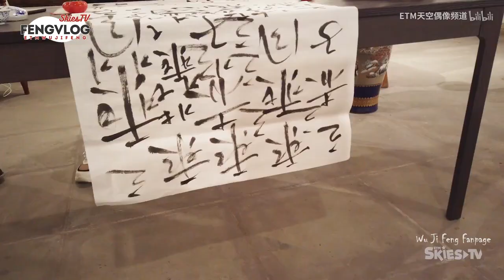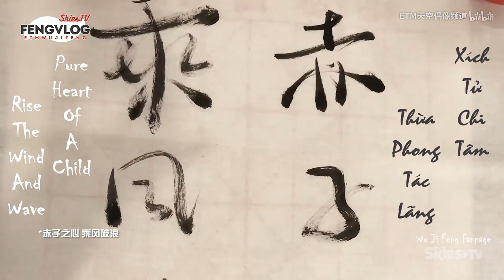[ENG & VIETsub] FENGVLOG EP.03 | 吴季峰 cover《IT'S YOU - (Henry Lau)》and practice calligraphy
FENGVLOG EP.03 - Wu Jifeng plays electric piano while singing 《IT'S YOU - (Henry Lau)》
And enjoy this handsome young boy in white shirt practicing calligraphy ♥
[Video] by ETM天空偶像频道
[ENG & VIETsub] by Wu Ji Feng International Fanpage